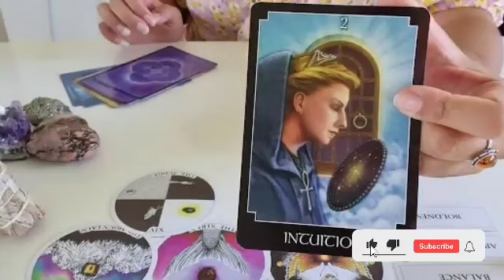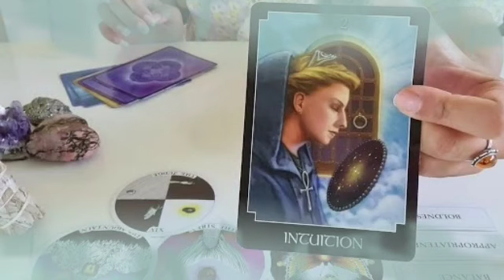برج الميزان من 18 إلى 28 كانون أول 2022 // إمرأة تتحدث خلفك😤هى من كشفت أسرارك😨و تريد فضحك امام جميع😱